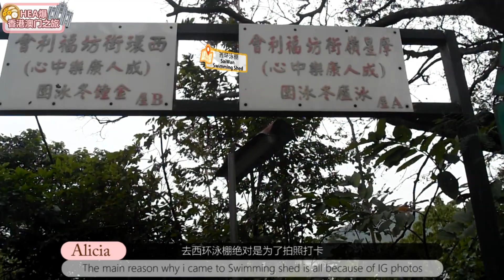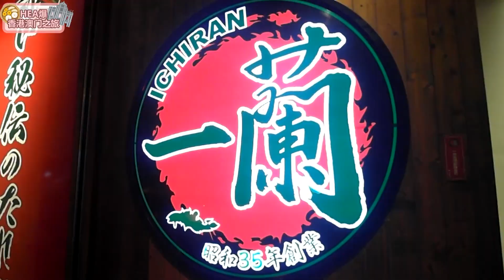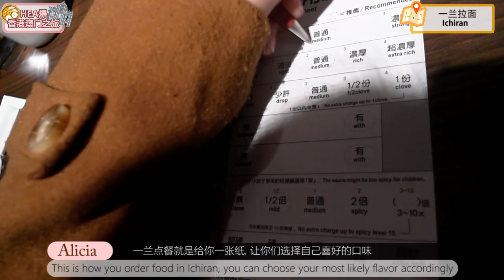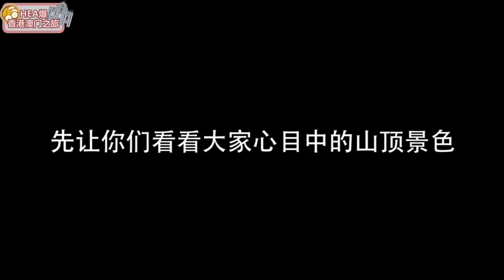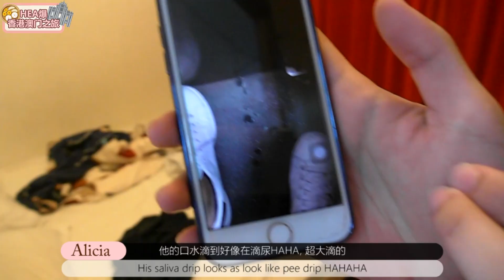2018 香港澳门之旅 EP 4 - HK Vlog | 中伏的太平山顶//超累超雷的一天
---HI---